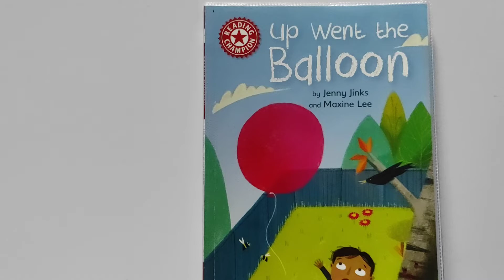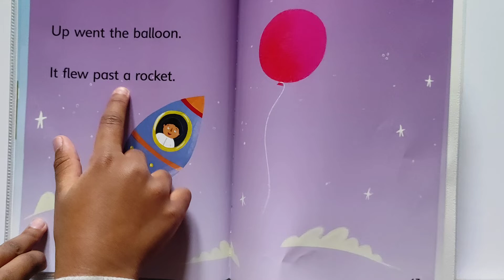Read With Yogyasri #57: Up went the Balloon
Yogyasri is reading 57th book.